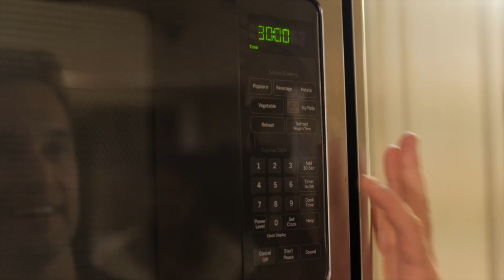What's For Dinner with Tammy Dombeck - Show 1 - Oct 2017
Fritz Rahr of Rahr Beer & Sons Brewery.  Marcus Paslay, Chef/Owner  of Piatello and Clay Pigeon